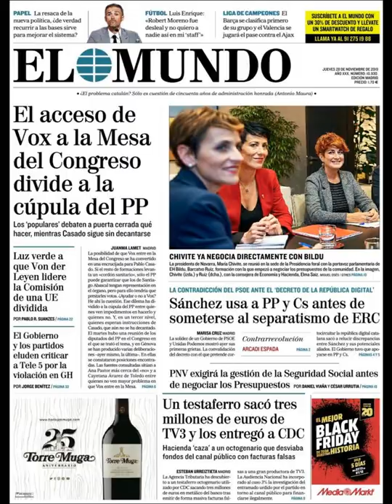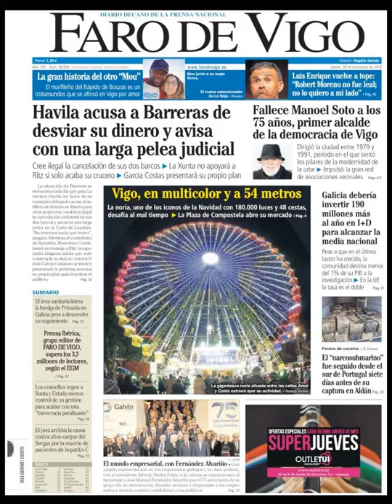Noticias Jueves 28 Noviembre 2019 Titulares Portada Diarios Periódicos España Spain